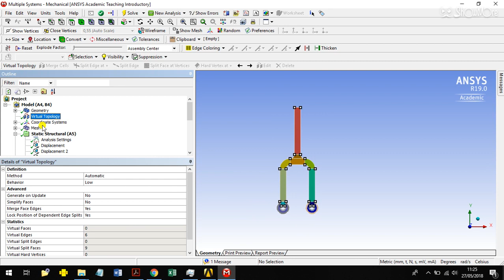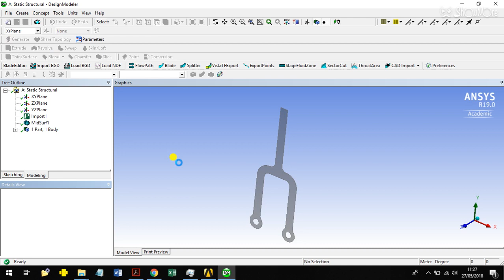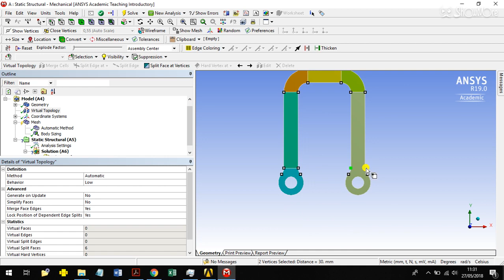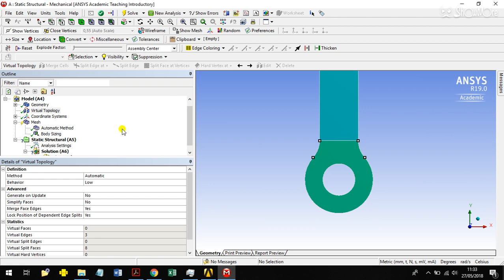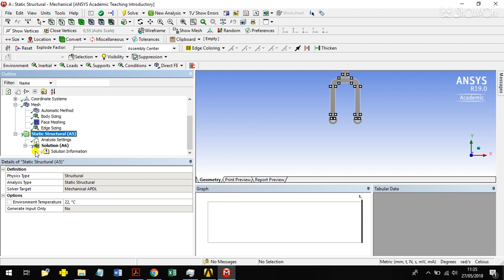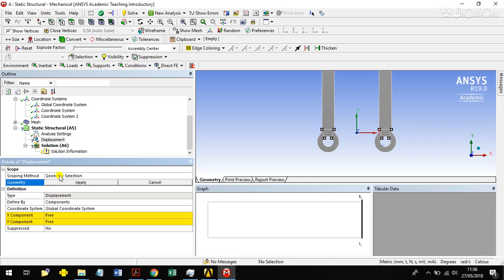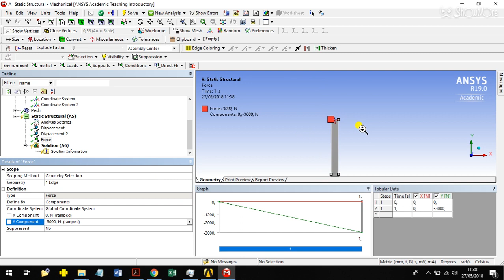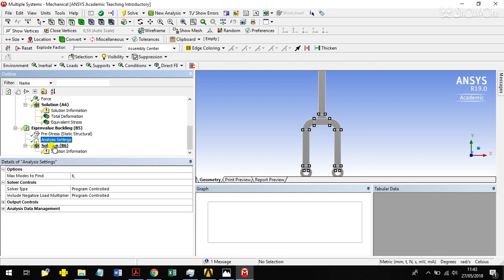Linear Buckling U-Bracket - Ansys workbench: Tutorial 9